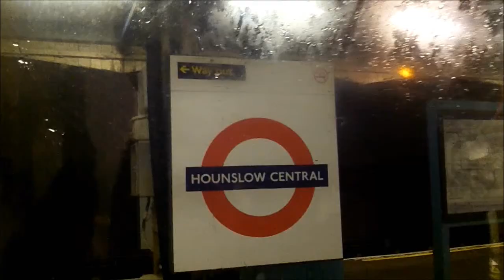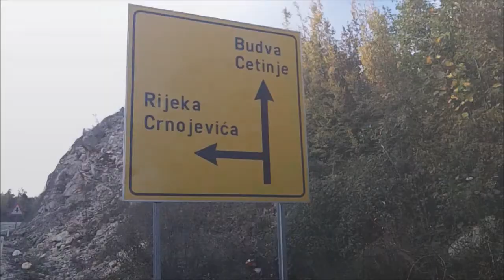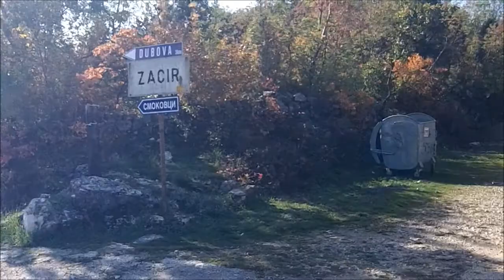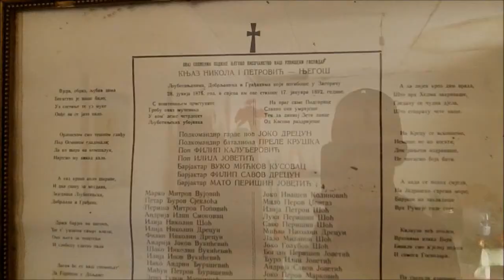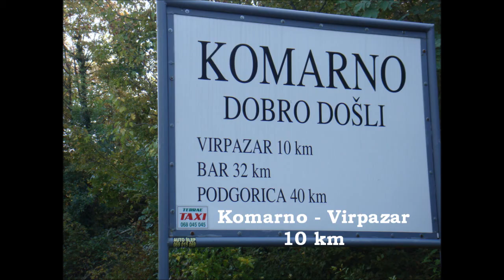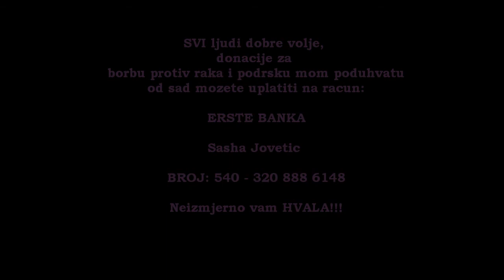Trening se nastavlja (put u centar Svijeta)